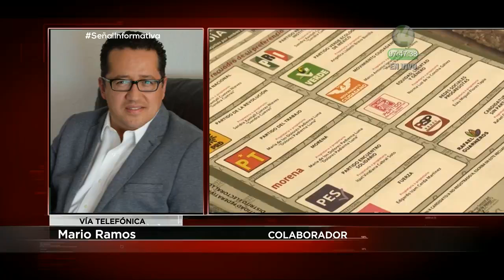En la colaboración de Mario Ramos; analiza la crisis de Morena y el Gobierno de Andrés Manuel López